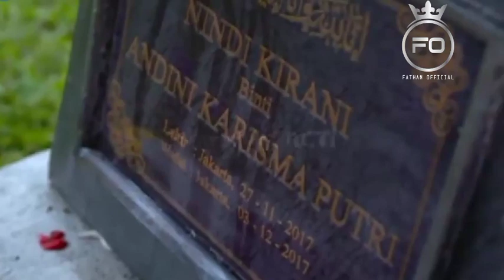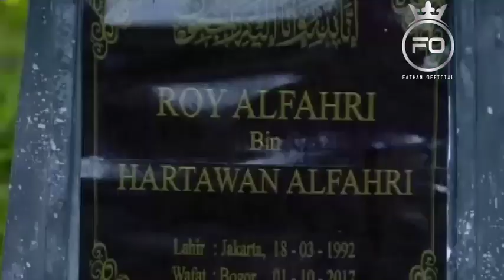Wah..Ada Yang Iri Nich Bun?Aldebaran&Andin Buka Suara Terkait Sinetron Ikatan?Mungkin Sinetron Lain